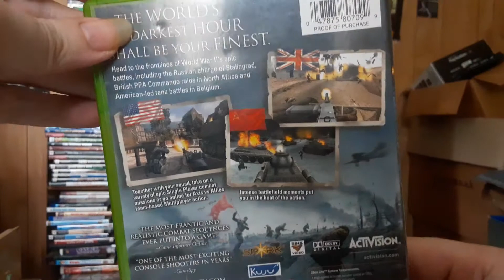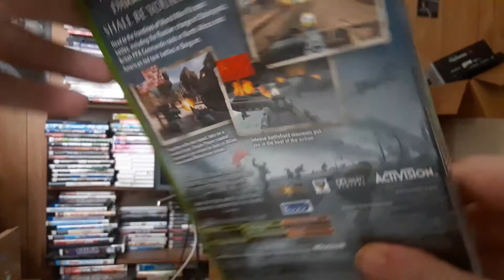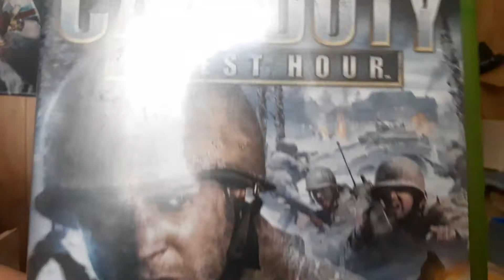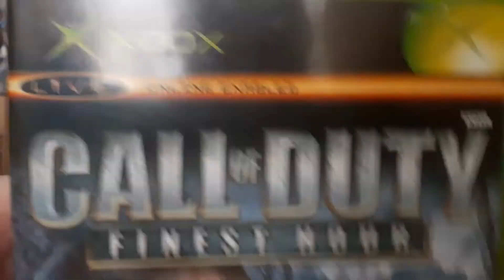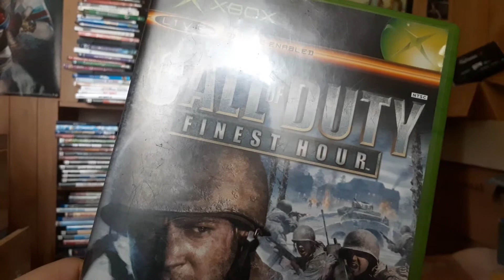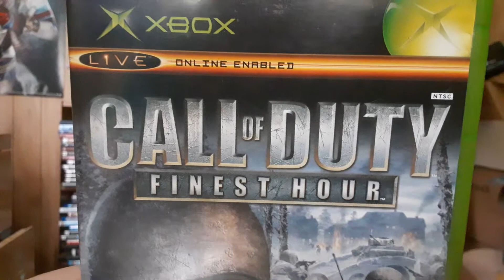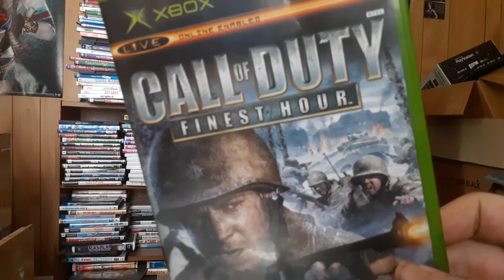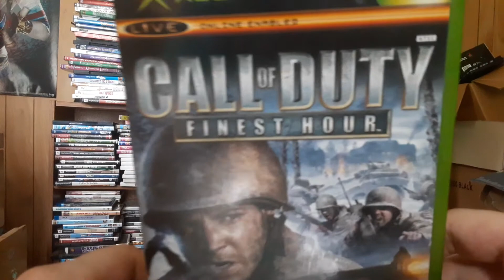Xbox review for Call of Duty finest hour/ some interesting information about me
if you enjoyed this video then that's good and please like if you liked it if you want to And subscribe if you want to keep up to date 9 out of 10 times and thank you for watching